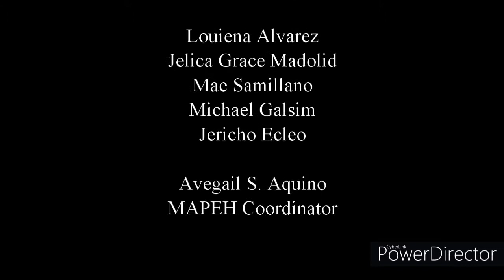E.Rodriguez Hymn Instrumental